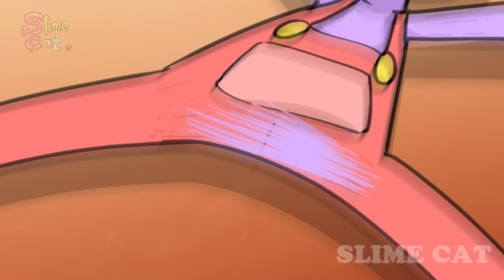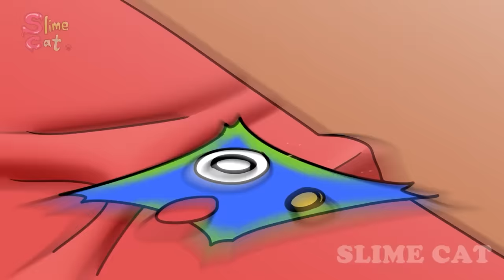Jax Loves Pomni, But TWIN BROTHER?! | Pomni & Jax Love Story | THE AMAZING DIGITAL CIRCUS Animation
[Animation] Jax Loves Pomni, But TWIN BROTHER?!  | Pomni & Jax Love Story | THE AMAZING DIGITAL CIRCUS Animation | TADC Comic Dub | Slime Cat

"Jax Loves Pomni, But TWIN BROTHER?!"

[Characters]

Pomni
Jax
Caine
Bubble
Gangle
Glonink
Kaufmo

[THE AMAZING DIGITAL CIRCUS ANIMATION -"Jax Loves Pomni, But TWIN BROTHER?!" ]